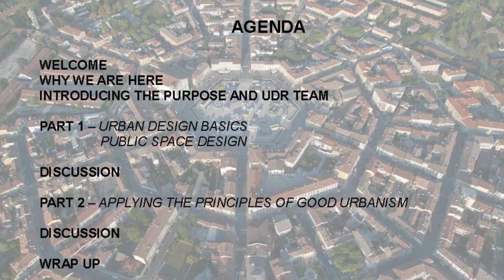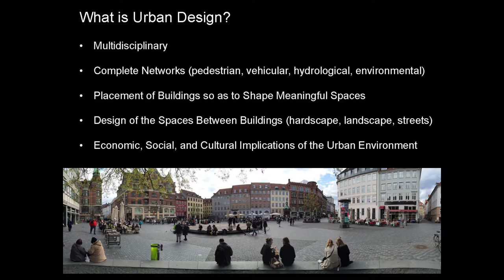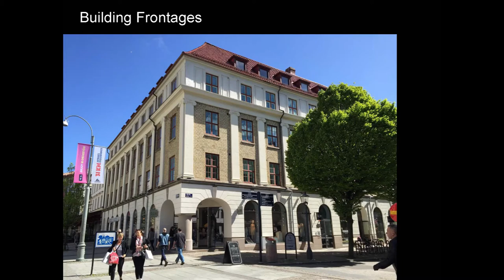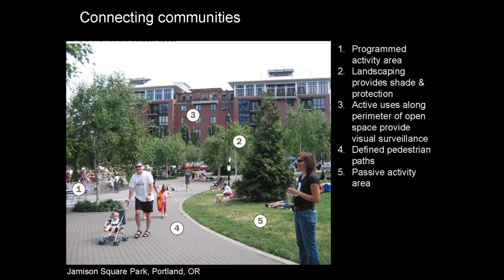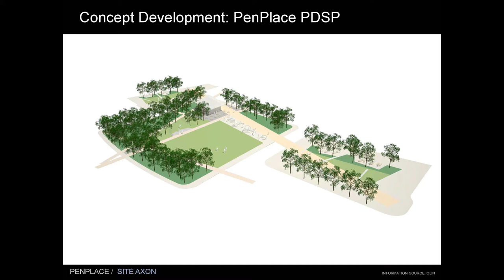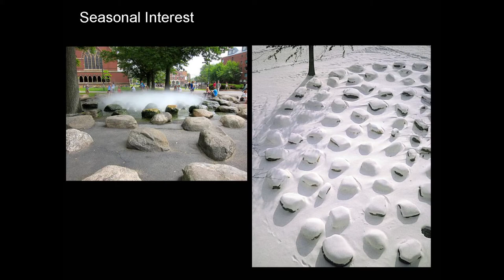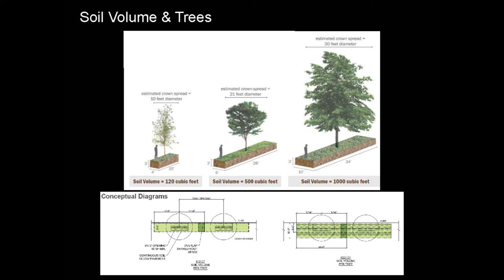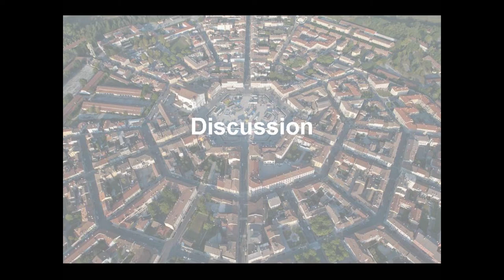A Discussion of Urban Design Fundamentals and Best Practices Dec 14, 2016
This is a recording of an event that took place on Dec. 14, 2016. Click on one of the timecodes to jump to a specific section.
 00:00 - Introduction
16:34 - Presentation
1:00:03 - Discussion